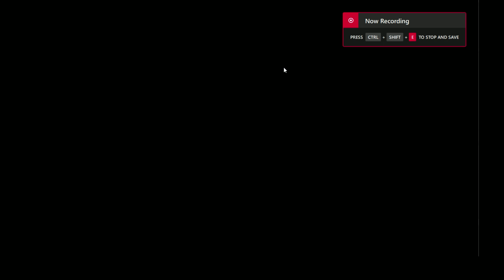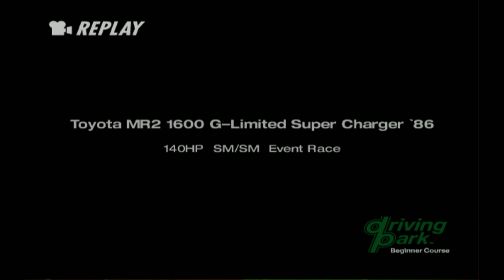Playing Grand Turismo 4 on PC || Part 1 || RX6600XT and Ryzen 3600 || Logitec wheel (g923)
Playing GT 4 on PC with high (compare to original) settings with 60 fps and Logitec g923

I make videos and shorts about my beloved video games. Trying to grow for now. If you like to join my journey , check my channel here :

My System
OS : Windows 11 pro
Motherboard: Gygabite B450M gaming
CPU : AMD Ryzen 5 3600
RAM : Patriot Viper Steel DDR4 16GB (2 x 8GB) 3733MHz
GPU : Sapphire Pulse RX 6600 XT
SSD : Team Group nvme m.2 pcie gen 3 x 4 256gb (MP33 M.2 PCIe SSD)
HDD : Seagate BarraCuda 2TB (ST2000DM008/ST2000DMZ08)

Daily videos coming up :p